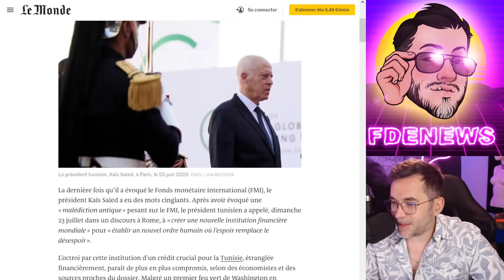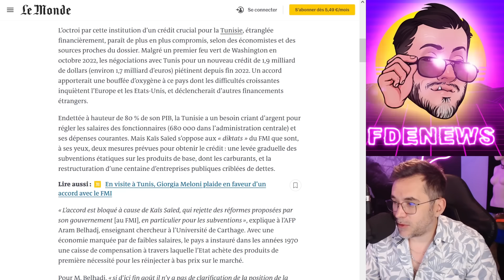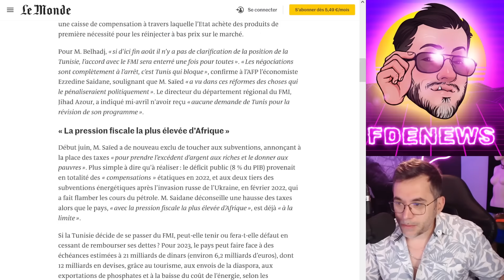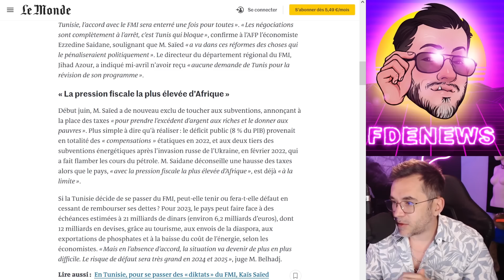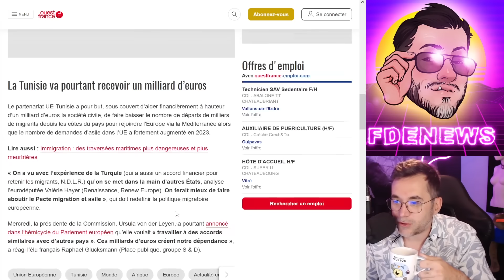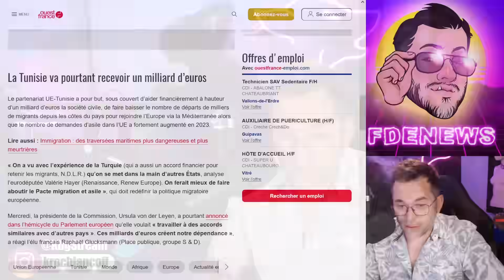POURQUOI LA TUNISIE LAISSE PASSER TOUS CES GENS VERS LAMPEDUSA ?